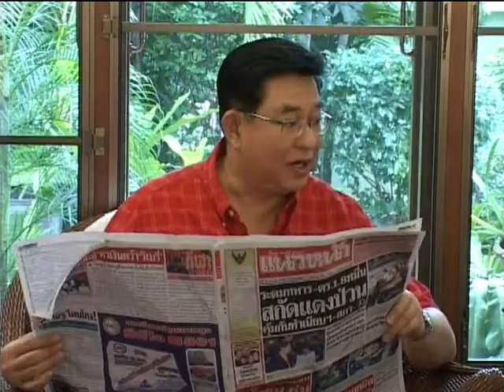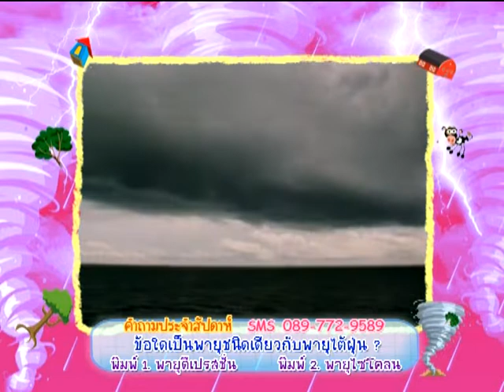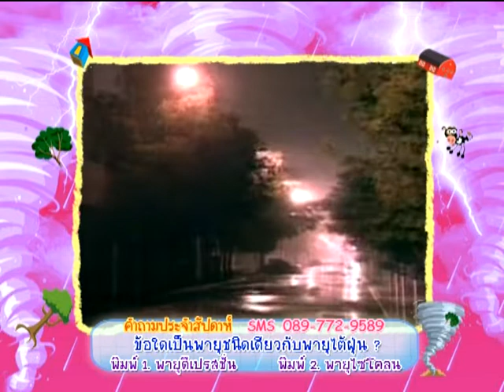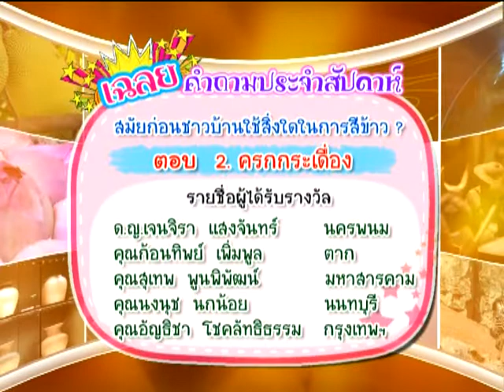พายุไต้ฝุ่น - นักสำรวจ 300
นักสำรวจ ตอน พายุไต้ฝุ่น